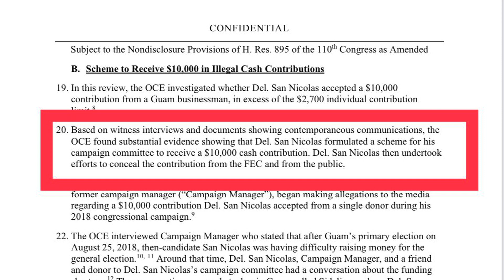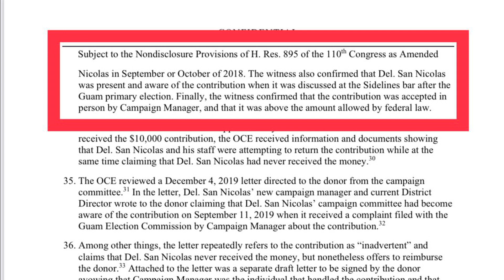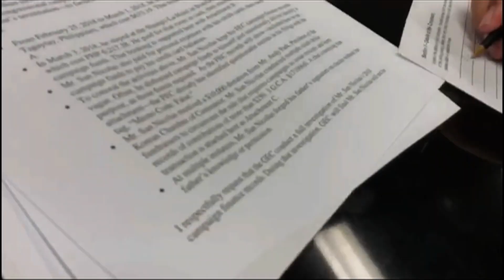Report: Congressman schemed to take cash contribution, tried to conceal misconduct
Congressman Michael San Nicolas has said he is seriously considering a run for governor, so it's not clear if he will seek re-election as Washington delegate. What is clear is that a House ethics investigation is still in motion, and recently leaked documents of a January 2020 confidential report  submitted by the Office of Congressional Ethics provide in detail why they believe the House Ethics Committee should move forward with the investigation.